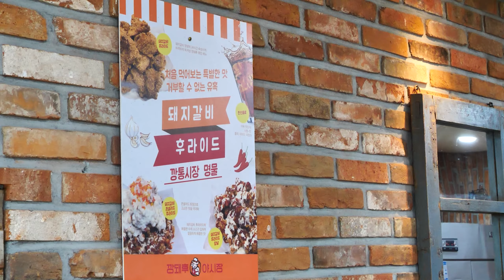국내 최초 부산에서 대박난 돼지갈비 후라이드 / korean fried pork / korean street food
전국에 모든 길거리 음식을 섭렵하는 그날까지!

🔎Information

◼️ 상호 : 돼지갈비후라이드 깡돼후

◼️ 가격 : 돼지갈비 후라이드         KRW 10,000 • USD 8.9
             돼지갈비 후라이드 양념  KRW 11,000 • USD 9.8
             돼지갈비 후라이드 강정  KRW 15,000 • USD 13.4

◼️ 위치 : 부산 중구 부평1길 48 부평깡통시장

✔️화면 상단에서 고화질로 선택하시면 더 선명하게 보실 수 있습니다.